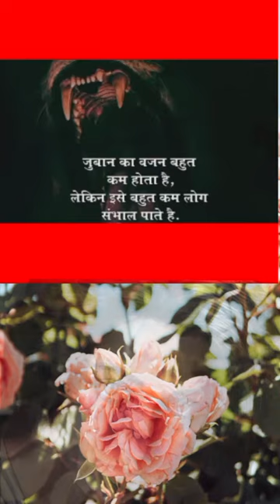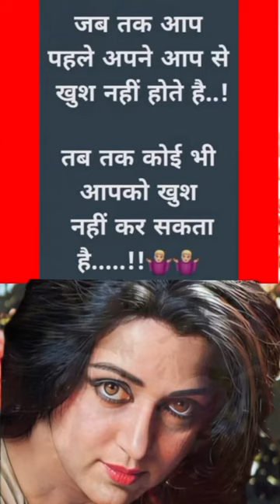❣️Heart Touching Shero Shayri❤️‍🔥दिल को छू लेने वाली शेरो शायरी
दिल को छू जाने वाले सुविचार, Dil Ko Choo Jaane waale Suvichar
Suvichar, सुविचार,
5 Inspiring Suvichar,
5 प्रेरणादायक सुविचार,
Motivational suvichar,
Hindi suvichar

Your queries÷
shero shayari
shayari
life shayari
sad shayari
love shayari
boys shayari
emotional shayari
2024 nai shayari
2024 new shayari
God shayari
evening shayari
morning shayari
good afternoon shayari
night shayari

     🌿🌿꧁𓊈𒆜🆆🅴🅻🅲🅾🅼🅴 𒆜𓊉꧂ 🌿🌿

                 🌿꧁𓊈𒆜🆃🅾 🅼🆈𒆜𓊉꧂🌿

꧁𓊈🆈🅾🆄🆃🆄🅱🅴 🅲🅷🅰🅽🅽🅴🅻𓊉꧂

{ Please read.

tag ÷
short
shorts
yt short
yt shorts
trending status
WhatsApp status
Facebook status
Facebook story
Facebook reels
HD status
4Kstatus
4K status
4K Full screen status
status
statute
HD status
YouTube shorts
YouTube short
old song
old songs
attitude status
Facebook status
Facebook story
fb status

2.This video purpose only for news reporting not intended to defile and defame any religious, regional or social groups.